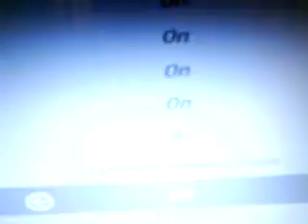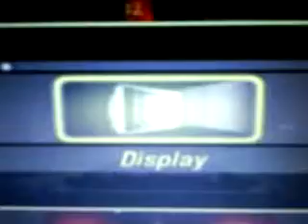Ativar e Desativar Graficos de Need_for_Speed_Underground_2_PS2_e_PC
Video tutor pra ajudar vc a ativar ou desativar graficos de Need_for_Speed_Underground_2:
TIPO:
Pra Ligar neon, fogo do nitro, gotas de chuva e outros...
Entra no modo Opções e verifica o menu TELA, e Ativa tudo que esta desativado!!!

Galera quando tava fazendo o video minha mana tava conversando ao celular
Só prestem atenção no video OK!!!